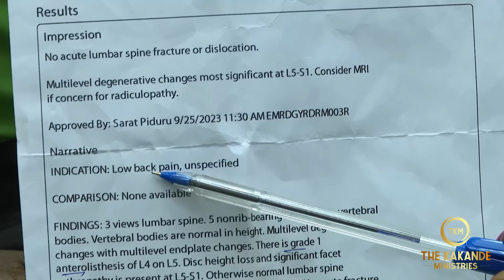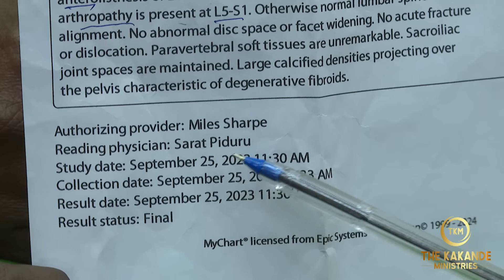Something unbelievable happened to her while in Africa